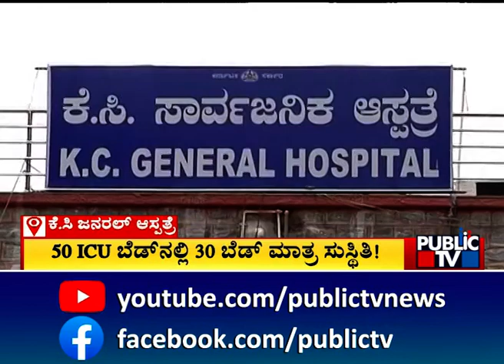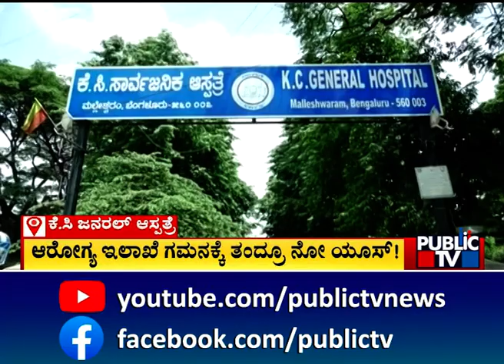K.C. General Hospital : ವೈದ್ಯರ ಕೊರತೆಯಿಂದ ಐಸಿಯು ಚಿಕಿತ್ಸೆ ಕಷ್ಟ..ಕಷ್ಟ..! | Bengaluru | Public TV